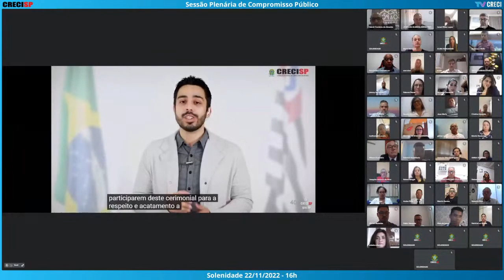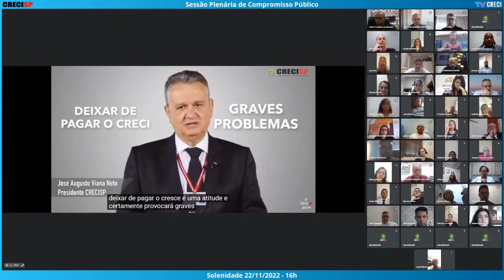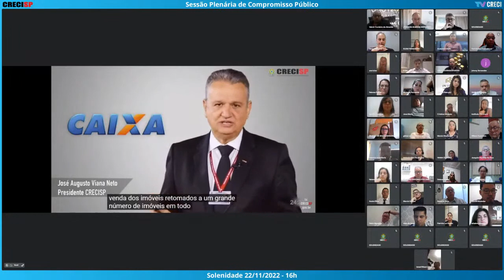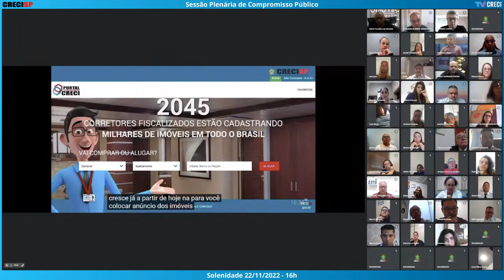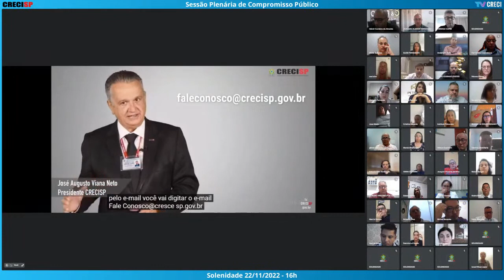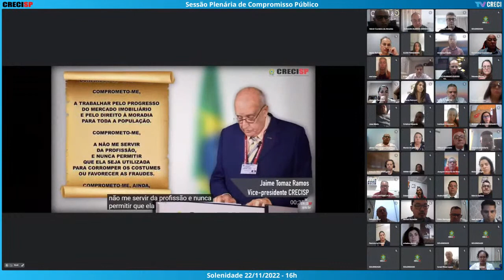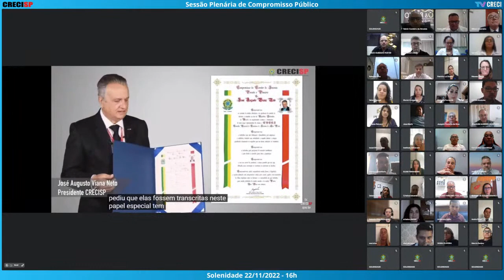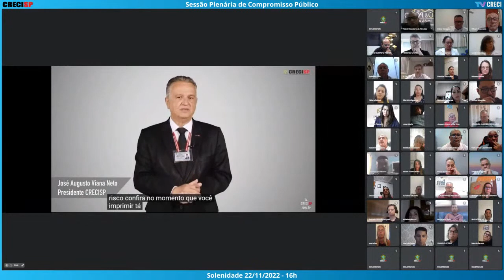22/11/2022 - 16h00 - Plenária de Compromisso